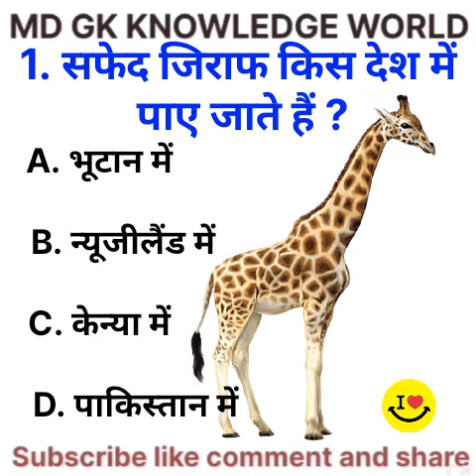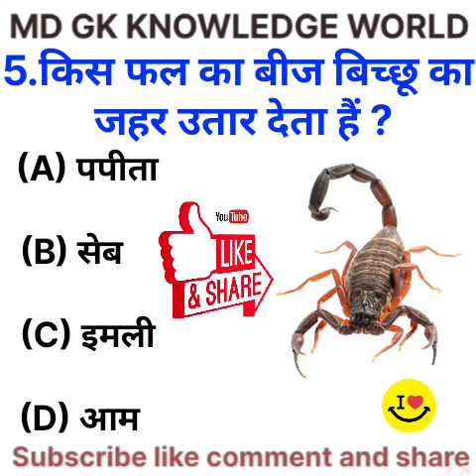।। GK KNOWLEDGE ।। GK QUIZ ।। GK WORLD ।। GK KNOWLEDGE ।। GK WORLD ।। 🌎।। 🌍 ।।